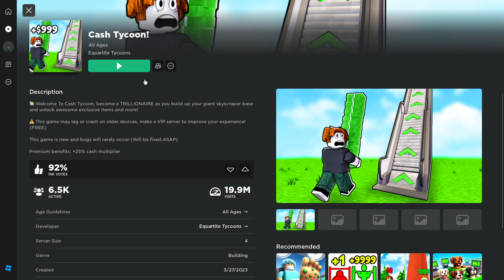Playing Roblox Cash Tycoon!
Today I decided to play cash tycoon on roblox with a surprise from my friend!